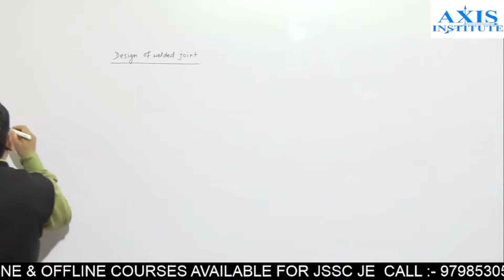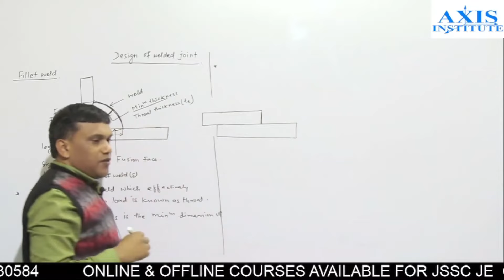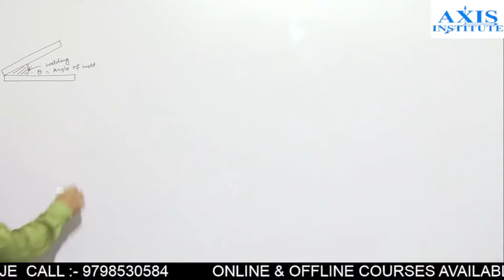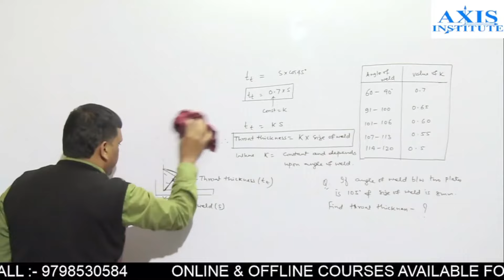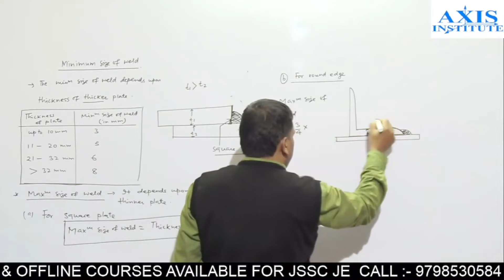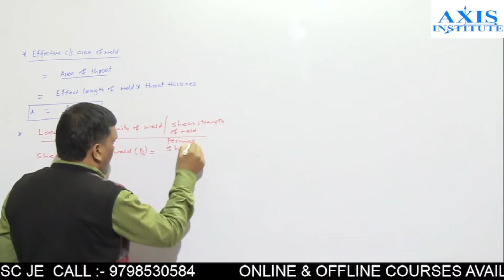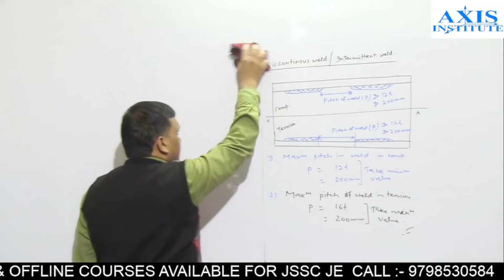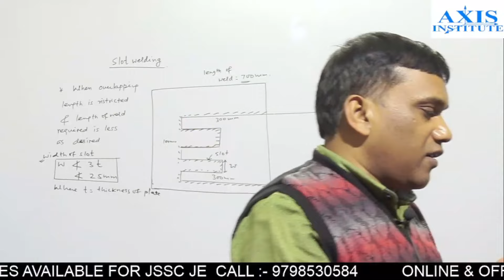BEST INSTITUTE FOR SSC JE, RRB JE, JSSC JE, DESIGN OF STEEL PART 10// Design of Welded Joint. CIVIL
Axis institute is the best Institute for preparation of JSSC JE | SSC JE | JPSC AE | GATE | IES | RRB JE | DRDO | ASSISTANT ENGINEER | and all other TECHNICAL EXAMS AND NON - TECH EXAMS

Axis institute is the best Institute for preparation of JSSC JE
  SSC JE
  JPSC AE
  GATE
 IES
  RRB JE
 DRDO | ASSISTANT ENGINEER
  and all other TECHNICAL EXAMS AND NON - TECH EXAMS

Design of steel structure in civil engineeringi.business...